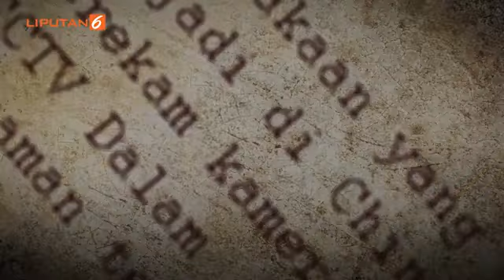Salut, Para Turis Ini Punguti Sampah di Gunung Rinjani